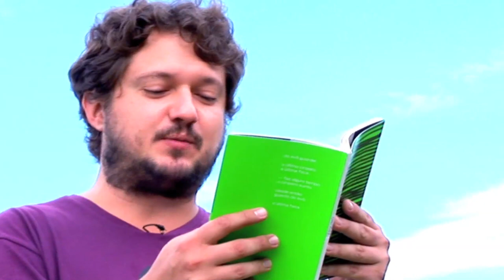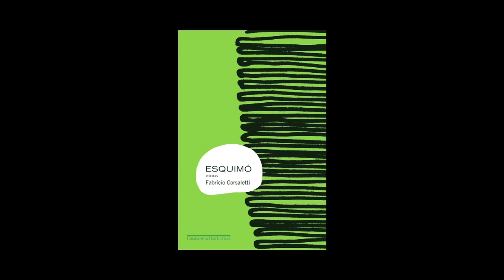Fabrício Corsaletti - Esquimó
Aos trinta anos de idade, Corsaletti é indiscutivelmente uma das mais importantes vozes poéticas contemporâneas do Brasil. Esquimó confirma a qualidade e o vigor dessa poesia tão vibrante quanto delicada - uma poesia que consegue ser ao mesmo tempo desaforada e muito suave.